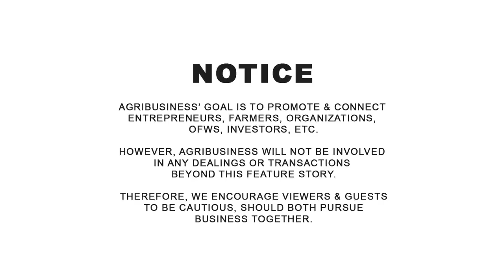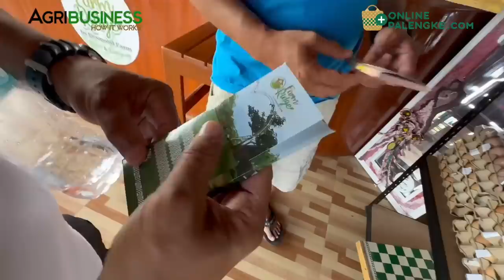280 hectares farm investment ng mga OFW, planted with Cacao and Banana!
Mer Rada 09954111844, Desmond Farm. 280 hectares farm investment ng mga OFW, planted with Cacao and Banana! AGRIBUSINESS MERCH | ONLINE PALENGKE. | WANT TO BE FEATURED? CONTACT Messenger: Buddy Gancenia, 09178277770 | Agribusiness How It Works. Instruct. Inspire. Succeed.